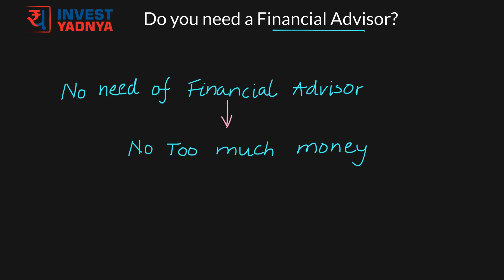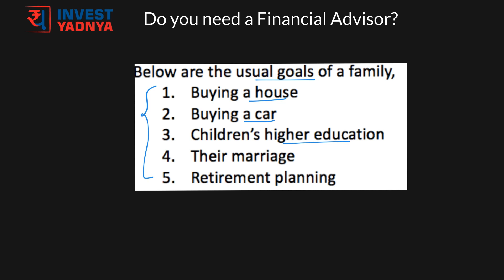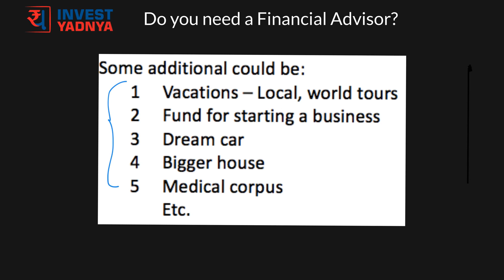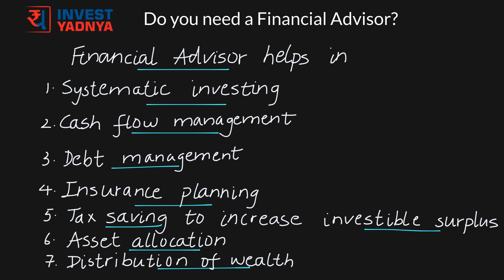Do I need a financial advisor? | Importance of Financial Advisor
Managing your personal finances is not rocket science. People have been doing it for eons with success. But it is all a matter of trial and experience. Choosing the right financial advisor is crucial to the success of any financial plan. It is important to shop around for the right advisor. Look for someone who puts your interests first.  A financial advisor can advise; it is eventually your decision to follow the given advice or not; after all, it is about your money!

Yadnya Book - 108 Questions & Answers on Mutual Funds & SIP - Available here:

Flipkart: goo.gl/tCs2nR
Infibeam: goo.gl/acMn7j